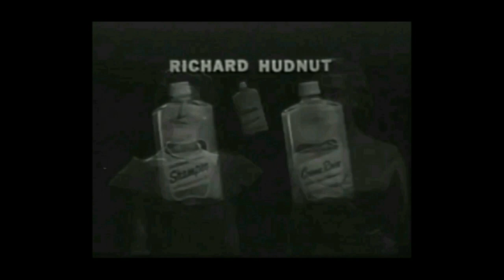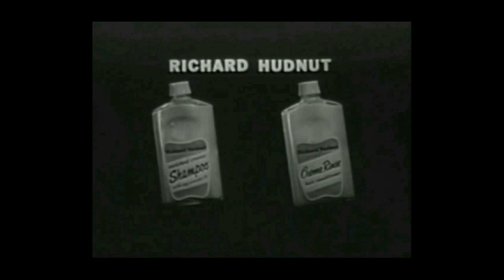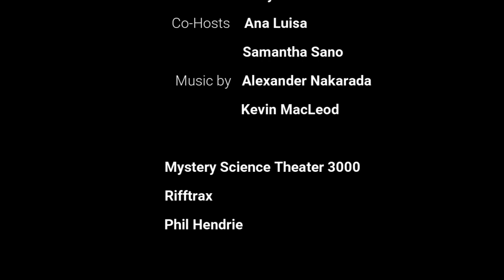2 Drunk Guys Watch Queen of the Amazons with 3 Hosts! - S5E19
Hosts Rory MacLeod, Ana Luisa, & Samantha Sano drunkenly watch "Queen of the Amazons", an American adventure film from 1946!
as well as some vintage commercials!